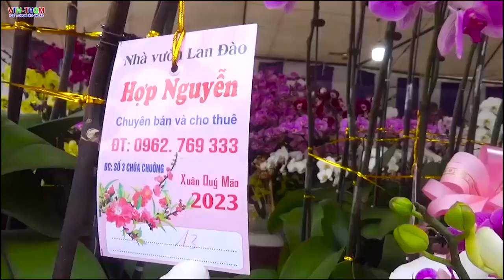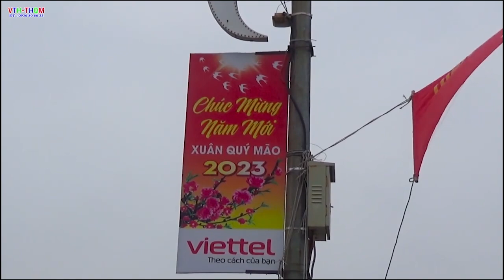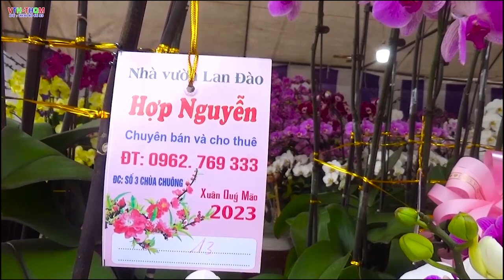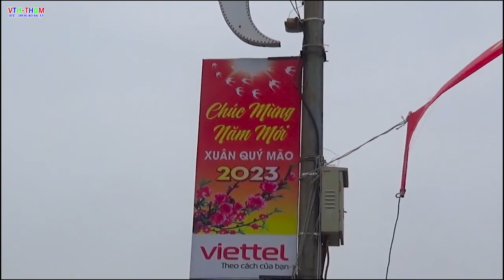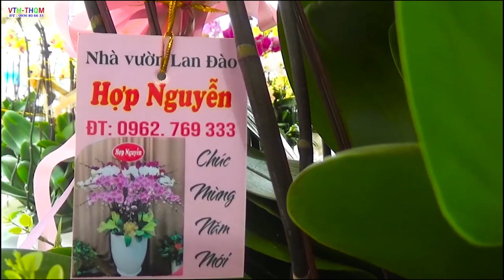Chợ Hoa Xuân 2023